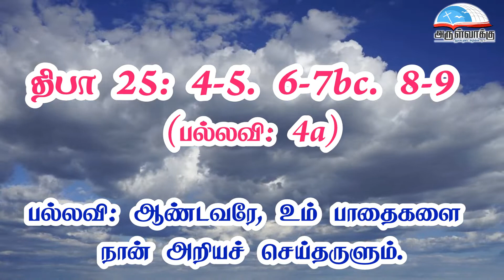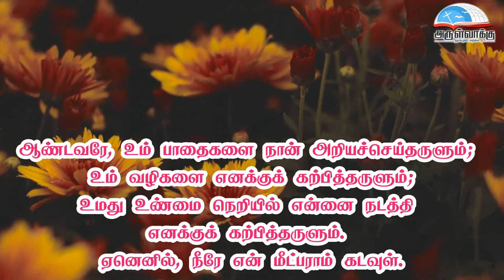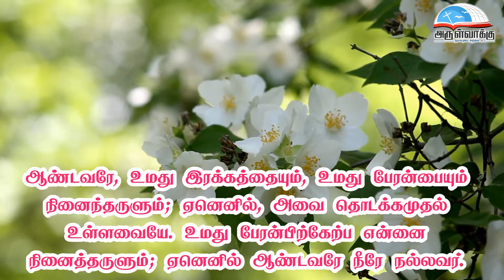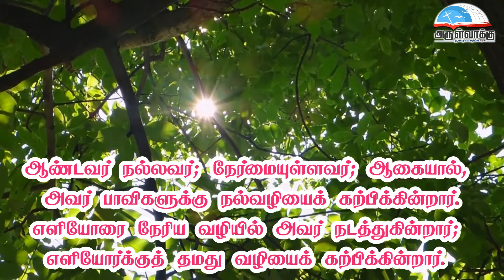திபா 25 - ஆண்டவரே, உம் பாதைகளை நான் அறியச் செய்தருளும். | பொதுக்காலம் 3ஆம் ஞாயிறு பதிலுரைப்பாடல்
திபா 25 - ஆண்டவரே, உம் பாதைகளை நான் அறியச் செய்தருளும். | பொதுக்காலம் 3ஆம் வாரம் - ஞாயிறு பதிலுரைப்பாடல் | இரண்டாம் ஆண்டு | Psalm 25 | Year B | Third Sunday of Ordinary Time Responsorial Psalm | Thirupadal